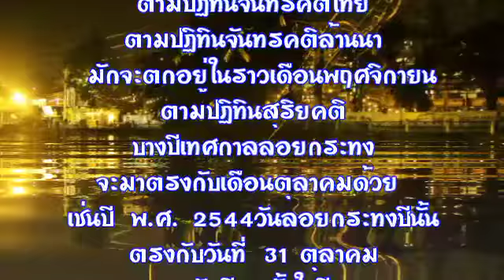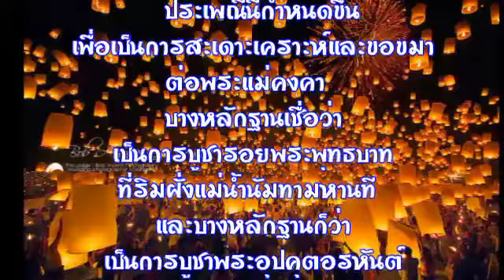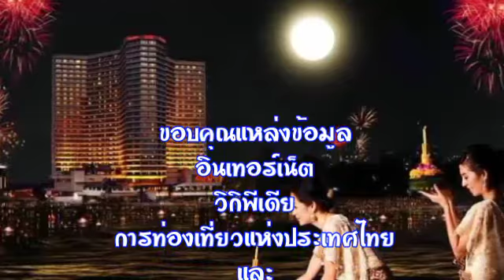ลอยกระทง